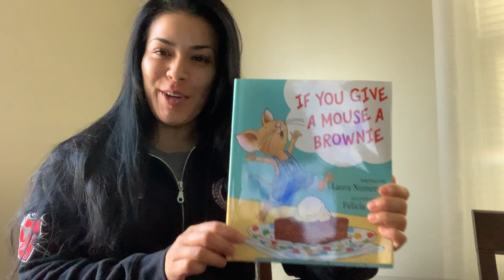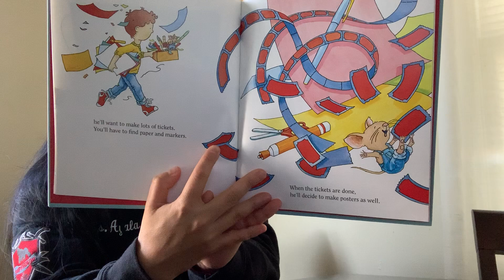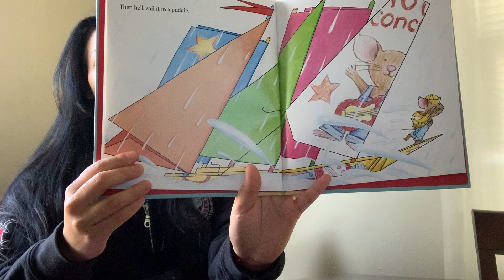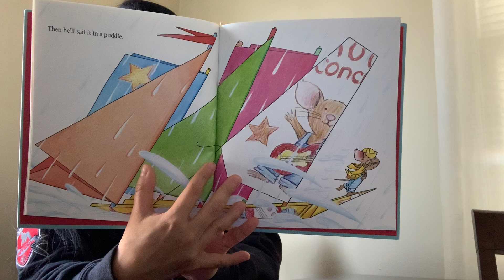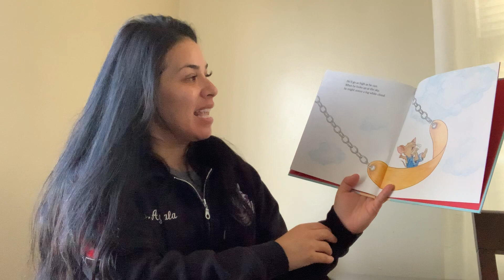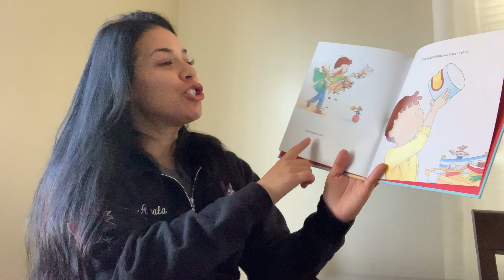October 21st, 2020 Read Aloud "If you give a Mouse a Brownie"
Ms. Ayala reads, "If you give a Mouse a Brownie"